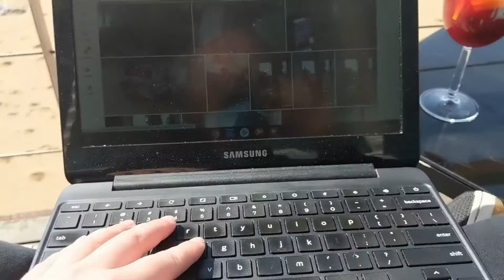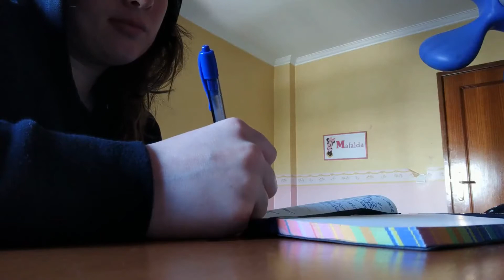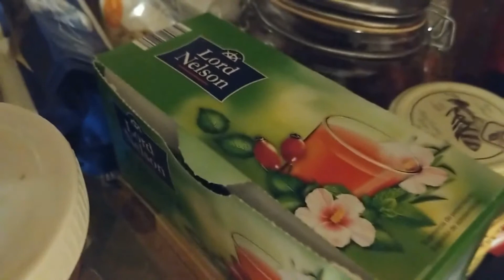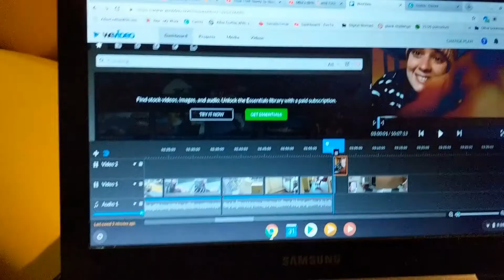Weekend in My Life in Porto | The One With A Million Espresso Shots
Welcome to a weekend in my life in Porto, Portugal! I visit the beach and drink a million espresso shots!

Shout out to Friends for the title inspiration!

About Me:

On January 21st, 2019, I left with a 40L backpack and a one way ticket to Vienna, Austria to go all in on trying to support myself as a digital nomad. On this channel, I am sharing the journey! I hope you'll join for the ride!